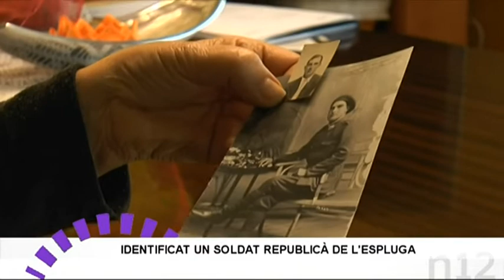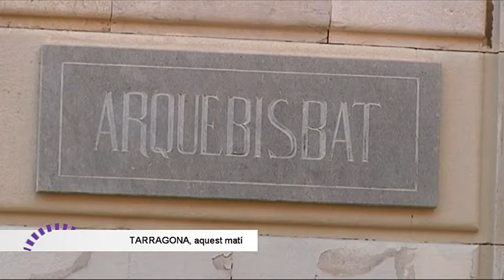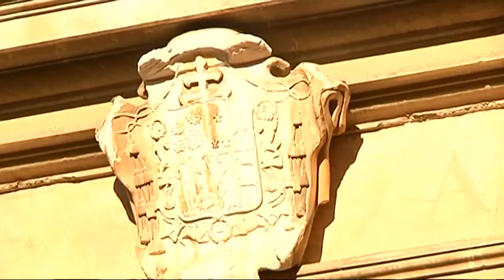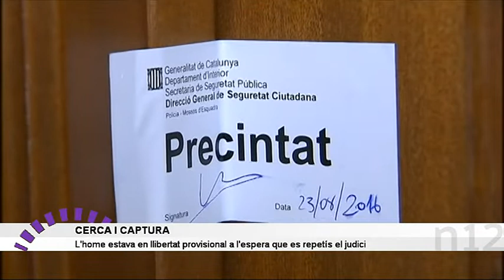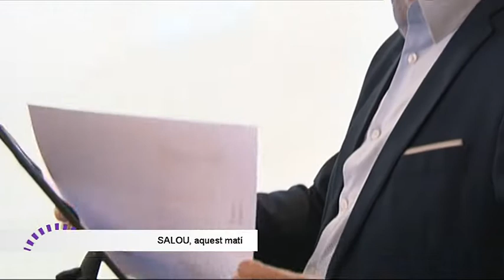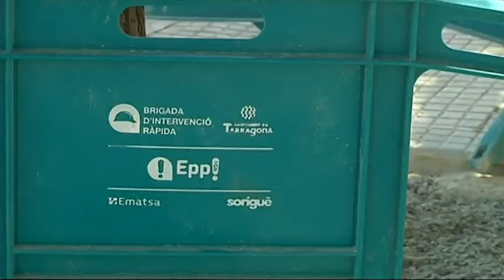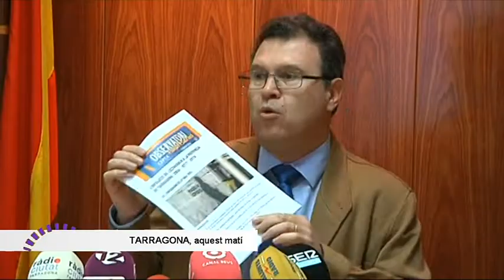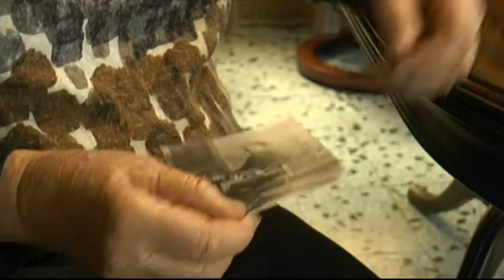Notícies 12. 06/02/2019